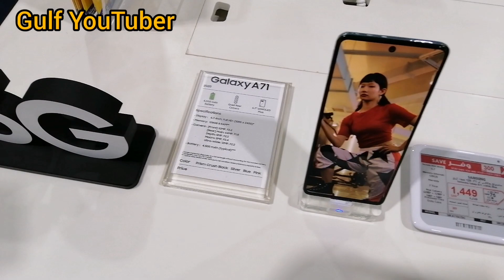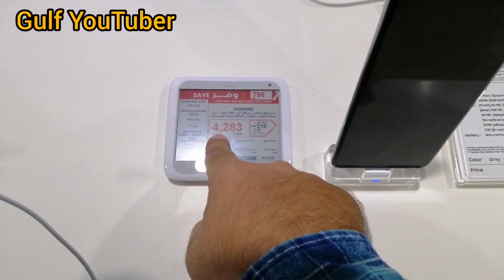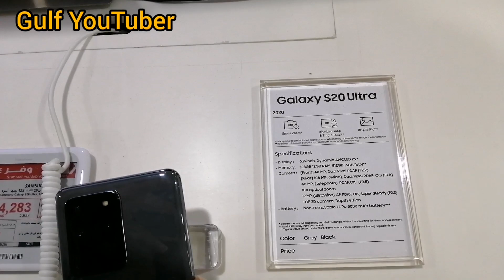Samsung mobile price 15% S20 Ultra 2020|Gulf YouTuber